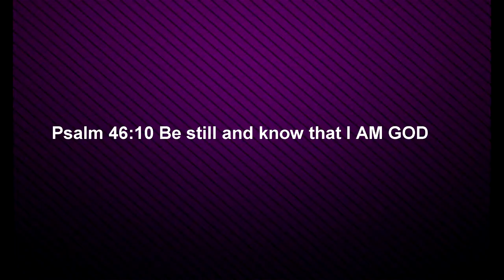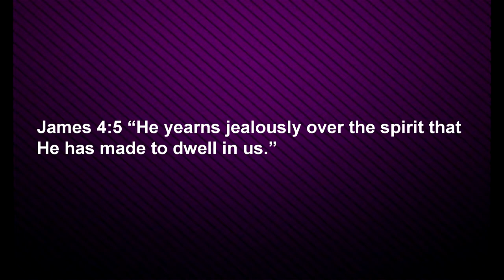"Be Still and Know" - Walden Church Devotional #6